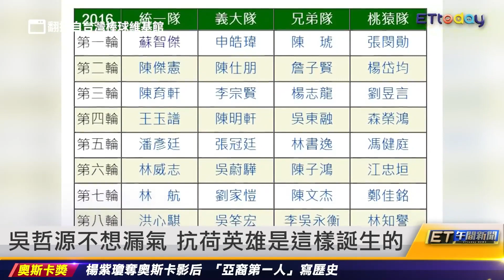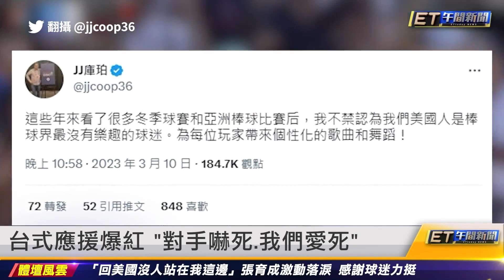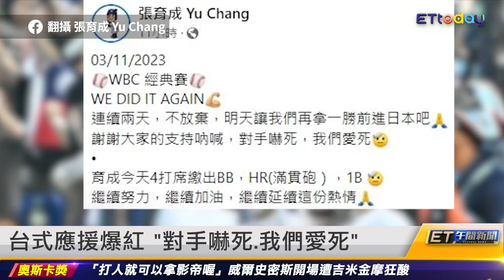曾峻岳浴血奮戰飆3K「教練我不要下來」｜20230313 ET午間新聞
新聞內容

曾峻岳浴血奮戰飆3K「教練我不要下來」
吳哲源不想漏氣 抗荷英雄是這樣誕生的
李振昌和主審合不來 最後一舞抱憾落幕
中華隊低調英雄 吳念庭完美掩護張育成
台式應援爆紅「對手嚇死.我們愛死」
古巴大叔狂吹氣笛「台灣球迷不愛他了」
台灣人只有他晉級 徐志維戲劇性經歷曝
加拿大18比8倒扣英國 以色列逆轉尼國
南韓瀕臨淘汰 名宿:輸中國就待在日本